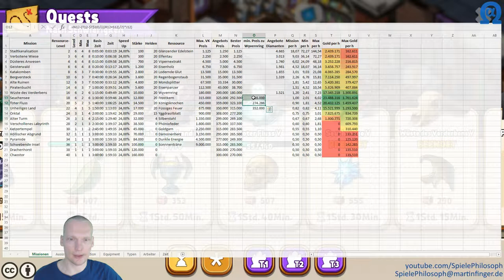Let's Play von Shop Heroes - Folge VII - Mehr Arbeiter geht nicht.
Nach Erreichen von Level 32 bei "Shop Heroes" konnte ich nun den 8. Arbeiter einstellen, welcher vorerst auch der letzte Arbeiter zu sein scheint. Als nächstes steht der 2. Fussionsslot auf der Liste.